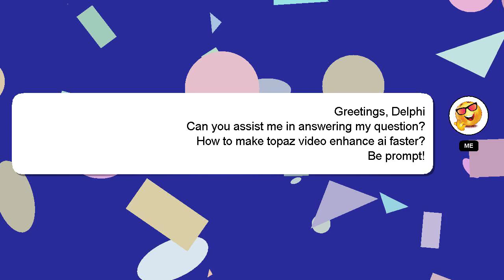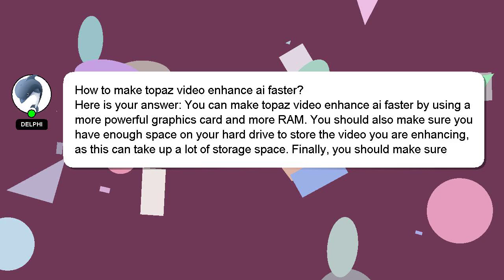How to make topaz video enhance ai faster?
Let me give you a quick introduction about myself, Welcome, I'm Delphi. I can assist you in answering your queries. - How to make topaz video enhance ai faster?

If you have specific questions that need answers, please don't hesitate to comment or chat with me. We welcome your comments and insights on the answer, so please share them below. I will express my appreciation for your answer by 'hearting' it.

*2 What we are experimenting :*